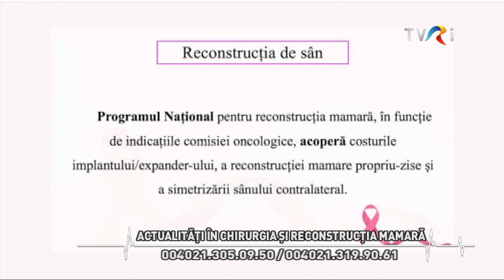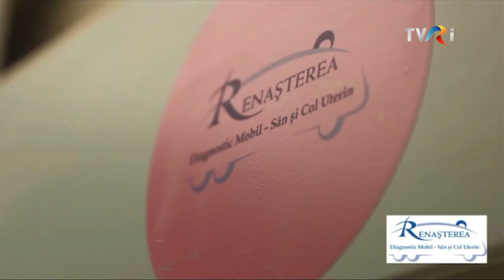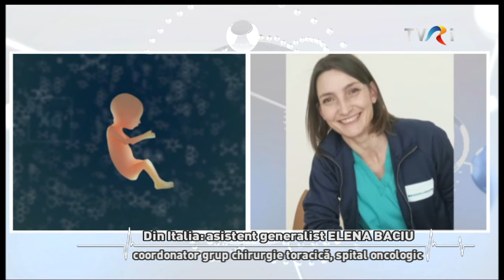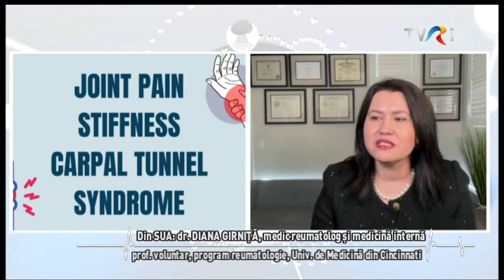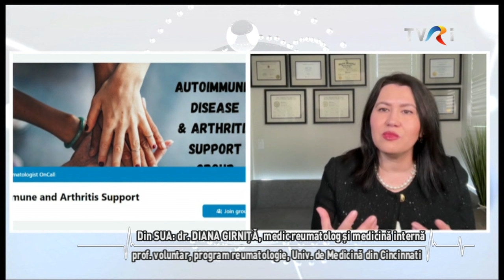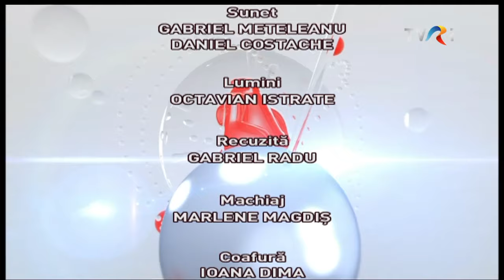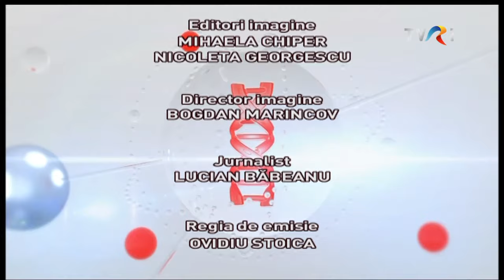Actualități în chirurgia și reconstrucția mamară.Vulnerabilitatea la boli autoimune în perimenopauză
* Actualități în chirurgia și reconstrucția mamară

Invitat: conf. dr. Laura Răducu, medic primar chirurgie plastică, estetică şi microchirurgie reconstructivă, doctor în medicină, coordonator Unitatea de Arși Grav, Spitalul Clinic de Urgenţă „prof. dr. Agrippa Ionescu”

Conf. dr. Laura Răducu are o impresionantă activitate științifică și 22 de ani de experiență practică. Împreună cu alți colegi, desfășoară un schimb de experiență, cu un spital din Italia, benefic pentru femeile diagnosticate cu cancer de sân. Despre metode de reconstrucție a sânului, avantaje și riscuri, dar și despre prevenție, ne informăm în această ediție.

*Lupta pentru Viață

Invitat: din Italia, Elena Baciu, asistent generalist

Născută în Botoșani, lucrează în sistemul de sănătate italian de 20 de ani. Afirmă: ”România este casa mea și visul meu este să mă întorc Acasă!”. Vorbește despre dorul de țară, integrarea în Italia și românii din comunitatea românească din care face parte.

*Speranță și feminitate pentru sănătate

Invitat: Mihaela Geoană, fondator și președinte Fundația Renașterea

De 22 de ani, Fundația Renașterea desfășoară o amplă campanie dedicată Sănătății Femeii, campanie care informează despre importanța prevenției, depistarea precoce a cancerelor feminine și câștigarea stării de bine.

* Vulnerabilitatea la boli autoimune în perimenopauză

Invitat: din SUA, dr. Diana Girniță, medic reumatolog și medicină internă, profesor voluntar în programul de reumatologie, Universitatea de Medicină din Cincinnati

Există peste 30 de simptome asociate perimenopauzei: menstruație modificată, bufeuri, creștere în greutate, stres, uscăciune vaginală, insomnii, energie scăzută, dureri de cap, subțierea firelor de păr, uscarea pielii, palpitații și lista poate continua. Cum afectează modificările hormonale din timpul perimenopauzei și menopauzei apariția bolilor autoimune și ce consecințe pot avea, aflăm de la invitata noastră.

Moderator: Ana Maria Ghiur
Jurnalist tv: Lucian Băbeanu
Documentarist: Giorgiana Șușurincă-Enache
Producător tv: Monica Ancuța-Tiuntiuc

La TVR Internaţional, în direct, luni şi marţi, împreună pentru sănătate!
Un doctor pentru dumneavoastră, de 16 ani împreună cu publicul TVRi